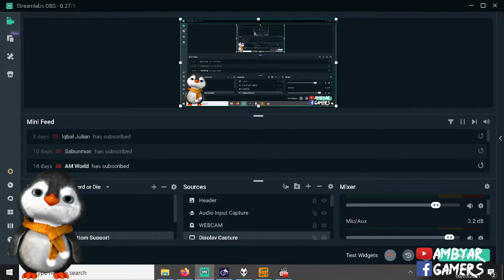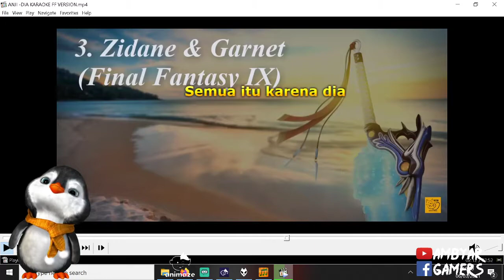DIA KARAOKE VERSION (SONG BY ANJI - DIA) FINAL FANTASY ANIMATION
TITLE : ANJI - DIA KARAOKE VERSION

Listen ad-free with YouTube Premium
Song
Dia
Artist
Anji
Album
Dia - Single
PT Infinity Entertainment, SME (on behalf of MyMusic Records); BMI - Broadcast Music Inc., PT Kreatif Indigo Musik, and 10 Music Rights Societies